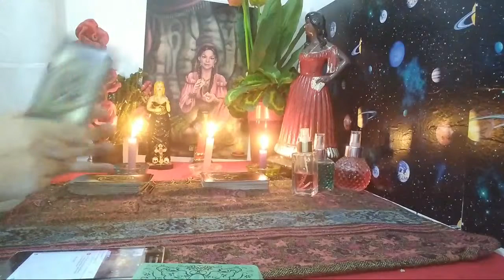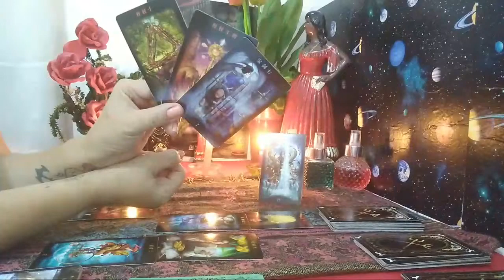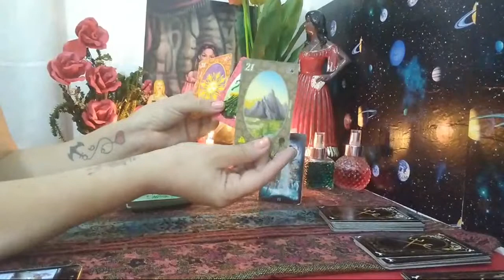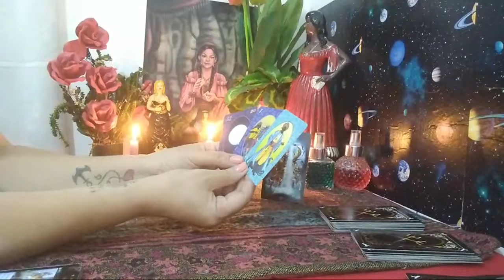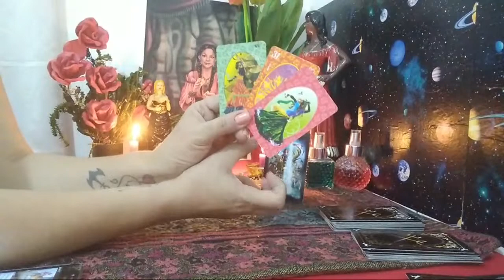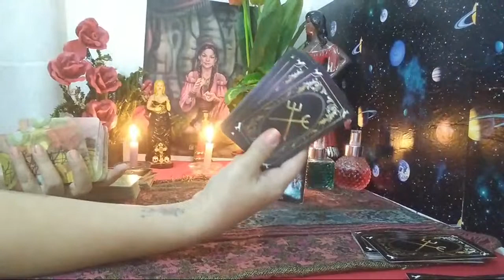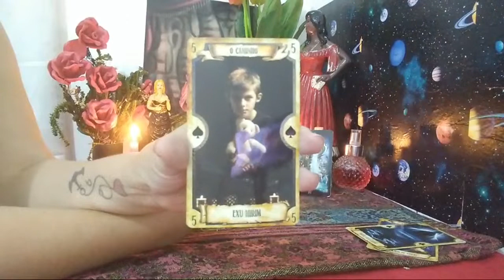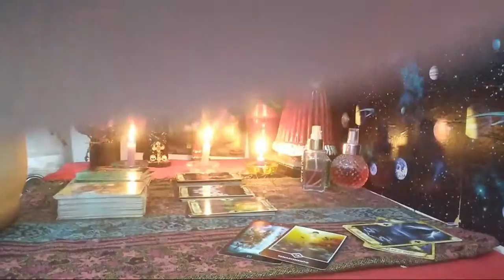♉TOURO JULHO 2020- RENASCIMENTO, MUDANÇAS ✨✨✨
MINUTAGEM
CARTA ASTRAL DO MÊS: 03:12
PREVISÃO GERAL: 04:10
AMOR : 09:25
TRABALHO E FINANÇAS: 16:25
CAUSA NA JUSTIÇA: 17:42
SAÚDE: 19:18
CONSELHO FINAL: 23:29

CASO VOCÊ TENHA INTERESSE EM FAZER DOAÇÕES PARA O PROJETO CRISOL, AJUDANDO OS LARES DE IDOSOS, LAR BALBINA MARIA DE JESUS E LAR DOM PAULO, VOCÊ PODE FAZER ISSO MESMO DEPOIS DESSA LIVE. É SÓ ENTRAR EM CONTATO COM AS COORDENADORAS DO PROJETO CRISOL NOS SEGUINTES NÚMEROS: